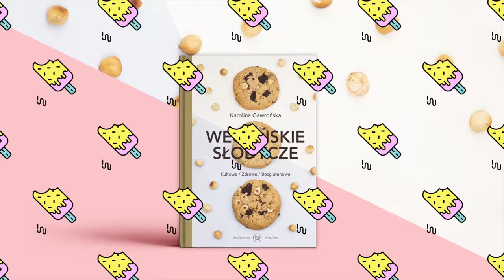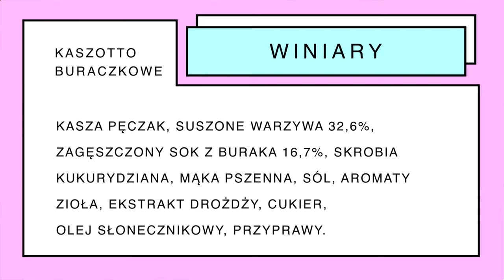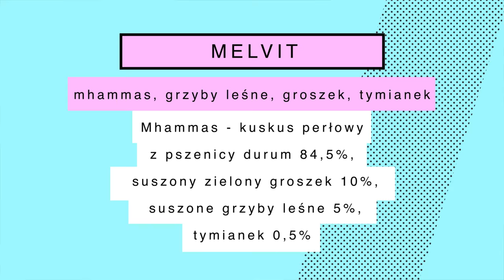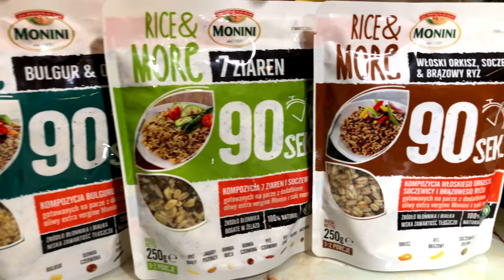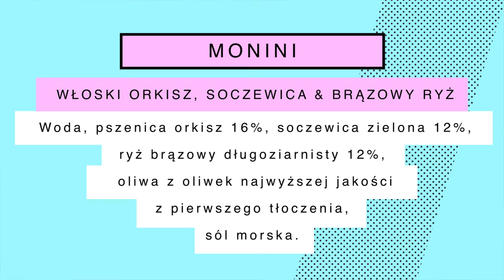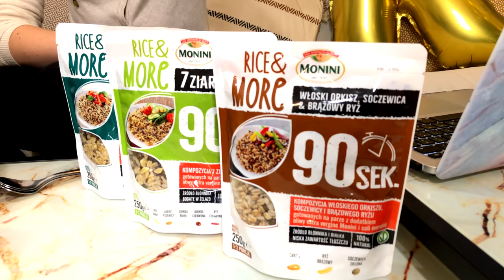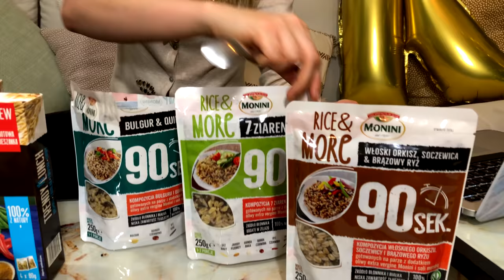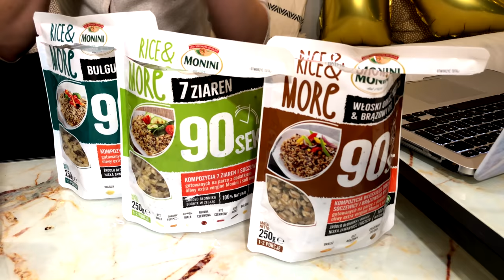Trendy Lunch Melvit vs. RICE&MORE 90sek. Monini vs. Kaszotto Winiary - PORÓWNANIE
Winiary, Melvit czy Monini? Na pierwszy rzut oka produkty dość podobne, ale prawdę mówiąc bardzo różne.
Napiszcie mi w komentarzach, który produkt najbardziej Was przekonuje?
Kaszotto od Winiary
Trendy Lunch od Melvit
RICE&MORE 90sek. od Monini

Bardzo się napracowałam nad tym filmem, więc mam nadzieję, że się Wam spodoba!

PS. Czy chcecie więcej tego typu porównanań? Jeśli tak, napiszcie w komentarzu : WIĘCEJ PORÓWNAŃ.